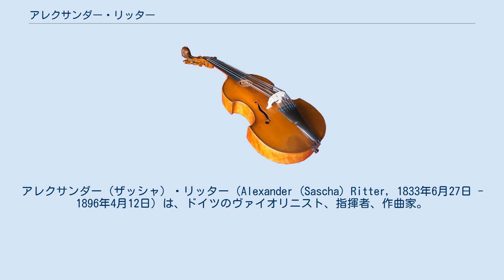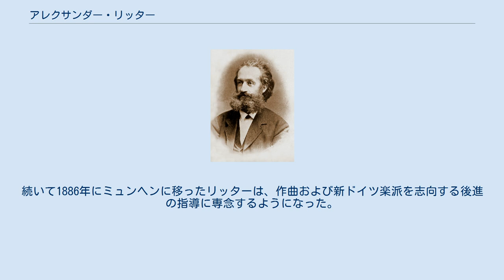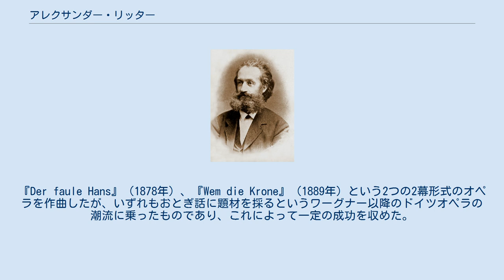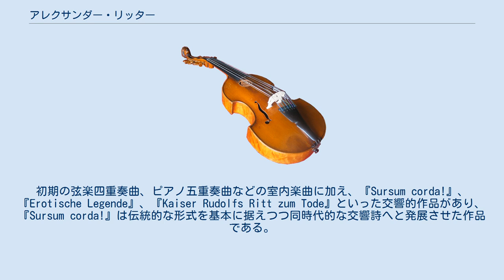アレクサンダー・リッター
アレクサンダー（ザッシャ）・リッター（Alexander (Sascha) Ritter, 1833年6月27日 - 1896年4月12日）は、ドイツのヴァイオリニスト、指揮者、作曲家。
 リッターはロシア帝国（現エストニア）のナルヴァに生まれた。
ドイツ人の商人であった父の死後、子どもたちは母のユリーに連れられてドレスデンへと移り、10歳になるリッターはここでワーグナーのオペラ『リエンツィ』と『さまよえるオランダ人』を作曲者自身の指揮で聴く機会に恵まれている。
個人的にもワーグナーと面識を得たリッターはその後生涯にわたってワーグナーを信奉し続けた。
1849年にはライプツィヒに移り、フェルディナンド・ダヴィッドの下でヴァイオリンの修業を終えた。
1844年のドレスデンにおいて知り合ったリストから、1854年にヴァイマルの宮廷管弦楽団のヴァイオリニストの職を与えられたリッターは、その地でペーター・コルネリウスやヨアヒム・ラフらも所属するサークルに加盟した。
同年には尊敬するワーグナーの姪で女優のフランツィスカ・ワーグナーと結婚している。
その後1856年のシュチェチン、1863年のヴュルツブルク、1872年のケムニッツと各地でヴァイオリニスト、指揮者を務めるが、目立った活躍はできなかった。
1882年にハンス・フォン・ビューロー率いるマイニンゲン宮廷楽団のコンサートマスターに就任したリッターはそこで若きリヒャルト・シュトラウスに出会い、数年にわたってこの若者を大いに励ました。
続いて1886年にミュンヘンに移ったリッターは、作曲および新ドイツ楽派を志向する後進の指導に専念するようになった。
リッターはシュトラウスの交響詩『死と変容』について楽曲の内容を詩に書き表し、この詩は後に楽譜に掲げられた。
また、シュトラウスのオペラ処女作となった『グントラム』の題材を与えたのものリッターであった。
他にもルートヴィヒ・トゥイレのオペラ『Theuerdank』にリブレットを執筆している。
リッターはミュンヘンに没した。
 リッターはワーグナー並びにリストの作品から強く影響を受けており、ハインリヒ・ハイネ、ニコラウス・レーナウ、ヨーゼフ・フォン・アイヒェンドルフらのテクストに付けられたピアノ伴奏歌曲もそうした中に含まれる。
『Der faule Hans』（1878年）、『Wem die Krone』（1889年）という2つの2幕形式のオペラを作曲したが、いずれもおとぎ話に題材を採るというワーグナー以降のドイツオペラの潮流に乗ったものであり、これによって一定の成功を収めた。
初期の弦楽四重奏曲、ピアノ五重奏曲などの室内楽曲に加え、『Sursum corda!』、『Erotische Legende』、『Kaiser Rudolfs Ritt zum Tode』といった交響的作品があり、『Sursum corda!』は伝統的な形式を基本に据えつつ同時代的な交響詩へと発展させた作品である。